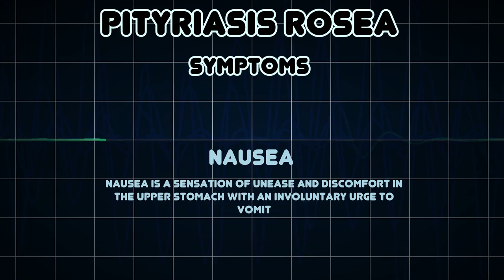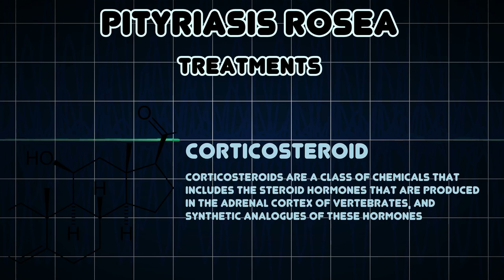Pityriasis rosea (Medical Condition)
Symptoms, risk factors and treatments of Pityriasis rosea (Medical Condition)

Pityriasis rosea is a skin rash